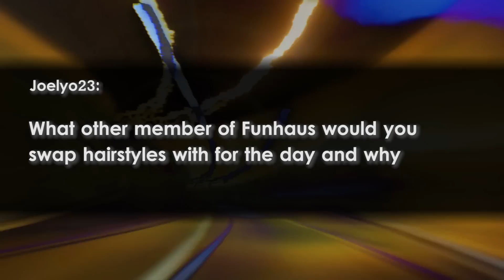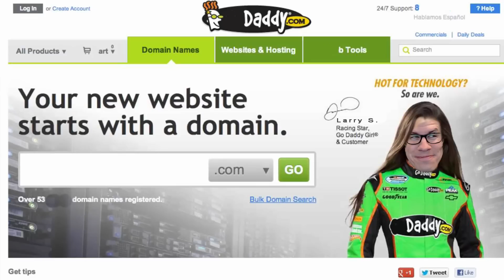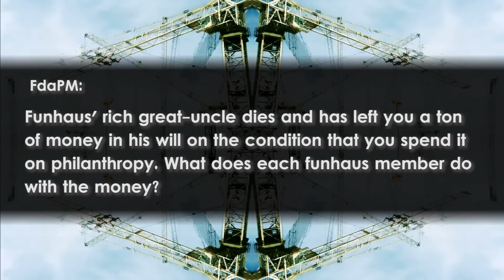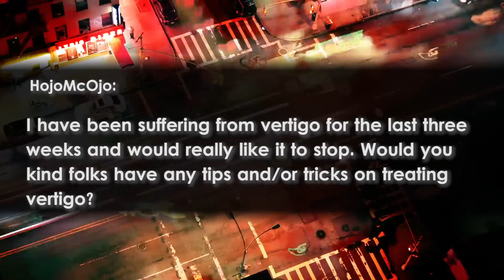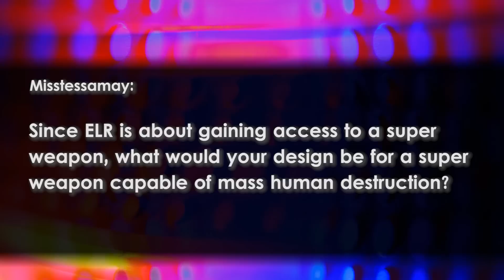WE DESTROY THE WORLD? - Open Haus #102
The state of our crumbling society reminds of a tale that ends with the destruction of the modern world. After he ate one too many Japanese-American fusion hot doggus, there was a poop explosion so intense that beings on worlds quadrillions of light years away could see and smell the destruction. Utter catastrophe, I say.